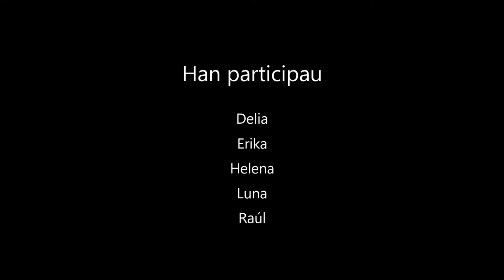O pastor y a forana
Un pastor aduya a una escaladora a salir d'un apuro. Pero no será o unico problema...

Video feto per os borches d'aragonés d'o CEIP Asunción Pañart de L'Aínsa en o curso 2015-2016.